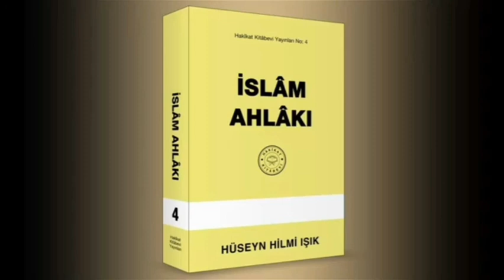İslâm Ahlâkı Hakikat Kitâbevi Kurân-ı Kerîmi Yanlış Tefsîr Etmek